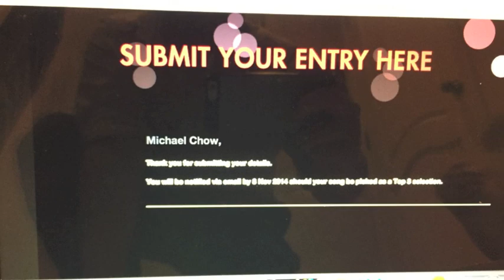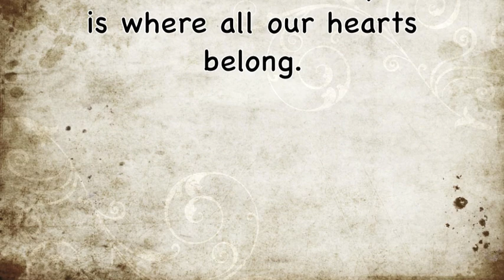Where the Heart Is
Happy 50th birthday Singapore!
This is an original composition by Julia Teng, Ruth Zhuo and Michael Chow, written for Mediacorp's SG50 Gift of Song Competition. As suggested by the title of the song, it is their wish that all Singaporeans remember that Singapore, our home, where our friends and family are, is where all our hearts belong.

The lyrics:

Zhuo/Teng/Chow ©

Verse 1
My eyes see it all
The beauty of home we call
We stand up, we never fall
You are the people's all

Verse 2
From scratch we built a land
It was tough when we began
But we showed that we can
Look now where we stand

Pre-chorus
Ever more our flag will fly
The stars, the moon, the red and white

Chorus
A place filled with memories
Built by struggles and victories
My country, my shelter, it's my only home
Singapore, you are where my heart is

Verse 3
Beyond this stability
Are my friends and family
Walk beside me so faithfully
Keep the flame burning brightly